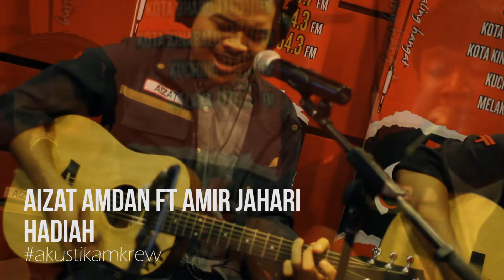Akustikamkrew Aizat - Hadiah